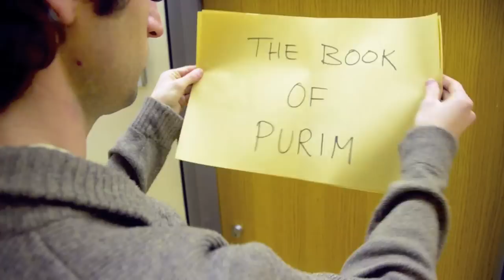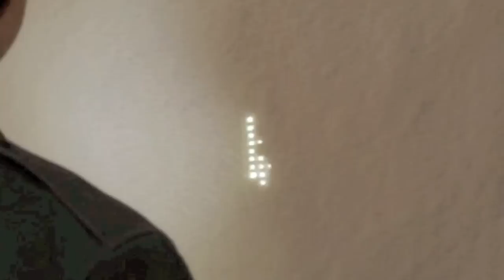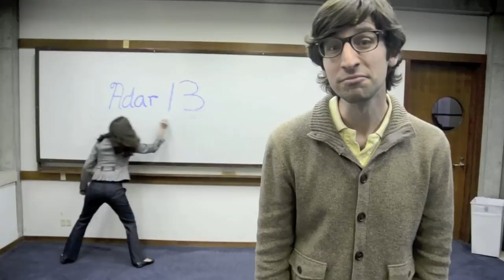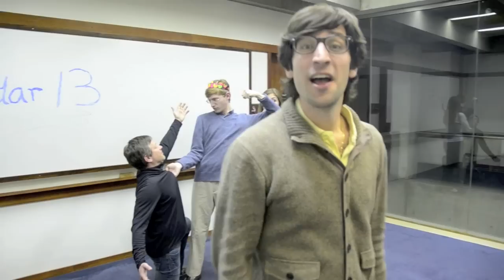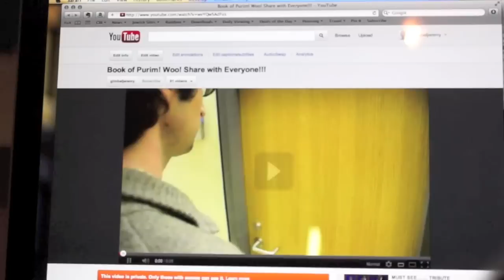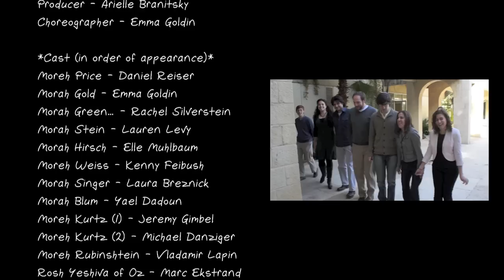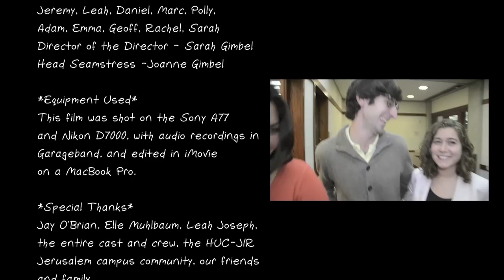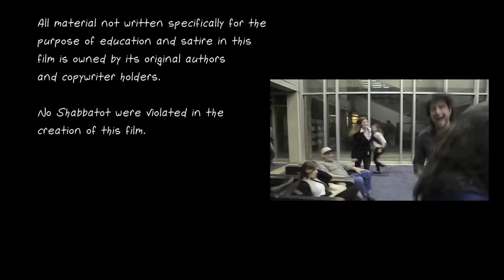The Book of Purim - Official Parody of "The Book of Mormon"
Year-in-Israel class 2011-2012 present, "The Book of Purim!"

A Purim Parody of "The Book of Mormon"
By Robert Lopez, Trey Parker, & Matt Stone

Executive Producer & Director - Jeremy Gimbel
Assistant Director - Stacy Petersohn
Producer - Arielle Branitsky
Choreographer - Emma Goldin

Moreh Price - Daniel Reiser
Morah Gold - Emma Goldin
Morah Green... - Rachel Silverstein
Morah Stein - Lauren Levy
Morah Hirsch - Elle Muhlbaum
Moreh Weiss - Kenny Feibush
Morah Singer - Laura Breznick
Morah Blum - Yael Dadoun
Moreh Kurtz (1) - Jeremy Gimbel
Moreh Kurtz (2) - Michael Danziger
Moreh Rubinshtein - Vladimir Lapin
Rosh Yeshiva of Oz - Marc Ekstrand
Ahashveirosh - Kenny Feibush
Vashti - Lauren Levy
Haman - Marc Ekstrand
Mordechai - Michael Danziger
Esther - Emma Goldin

Original Music & Lyrics:
Robert Lopez, Trey Parker, Matt Stone

Instrumental versions:
Youtube User "esp567" ("Hello" & "Two By Two") and karaoke-version.com ("All Shushanian")

"Hello" rewritten by Jeremy Gimbel

"Two by Two" rewritten by:
Jeremy Gimbel, Stacy Petersohn, Michael Danziger

"All Shushanian" rewritten by:
Jeremy Gimbel & Stacy Petersohn

*Additional Cast & Crew*
Library Secretary - Stacy Petersohn
Confused Library Bystanders - Lenette Herzog, Daniel Alter, Jed Feibush, Samantha Feibush
Josh Auerbach - Himself
Sender of Gift to Friend - Sarah Gimbel
Giver of Tz'dakah - Jessie Wainer
Festive Meal Eaters: Jeremy, Leah, Daniel, Marc, Polly, Adam, Emma, Geoff, Rachel, Sarah
Director of the Director - Sarah Gimbel
Head Seamstress - Joanne Gimbel

*Equipment Used*
This film was shot on the Sony A77 and Nikon D7000, with audio recordings in Garageband, and edited in iMovie on a MacBook Pro.

*Special Thanks*
Jay O'Brien, Elle Muhlbaum, Leah Joseph, the entire cast and crew, the HUC-JIR Jerusalem campus community, our friends and family.

All material not written specifically for the purpose of education and satire in this film is owned by its original authors and copywriter holders.

No Shabbatot were violated in the creation of this film.